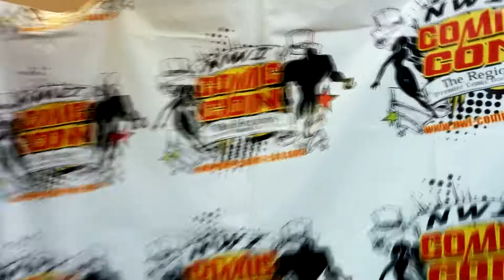Improviachi Impressions: NWI Comic-Con 2015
The 2nd Annual Northwest Indiana Comic-Con was in full effect and we sent Senor Vicente Foxxx down to see what fun was in store for those attending.

Visit us at Los Improviachis.com and Salsation.com!
Follow Vicente on Twitter - @SrVicenteFoxxx